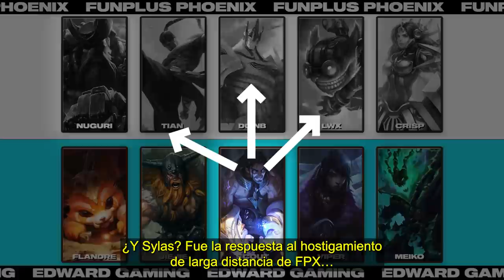¿EL MEJOR ADC DE WORLDS? El camino a la redención de Viper | Outplay by Play | League of Legends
En este episodio de Outplay by Play, Captain Flowers analiza el histórico sexto título de la LPL de EDG y la actuación magistral que brindó Viper en su primer título.